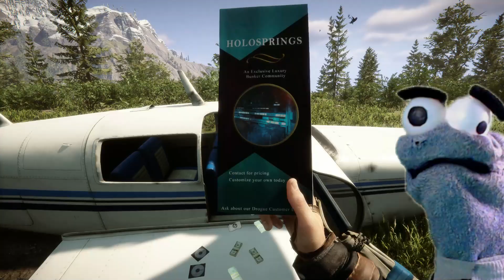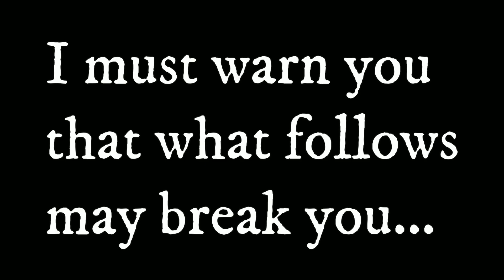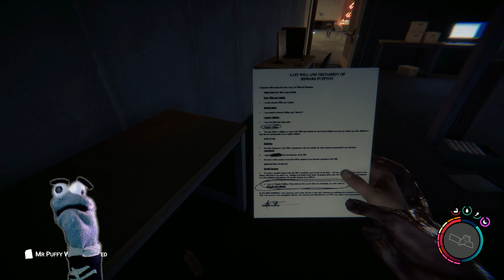Can Virginia Die? - Sons of The Forest PC - Oscar Winning Performance!! 😢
Is This Goodbye? Can Virginia die in Sons of the Forest?
In this heartbreaking episode Harold comes face to face with the aspect of being ALONE!
Sad gaming moment.

He has Kelvin but...ya know.

Other Great The Forest/Sons of The Forest Content Creators!! My videos tend to be short and focus mainly on humor while the creators in this list will actually educate you on the specifics of the game.

For some great HIGH QUALITY and FREE music for your videos/projects please check out
Musician/Artist: Shane Ivers - (not sponsored in any shape or way, just really enjoy his music!)

What is Sons of The Forest?